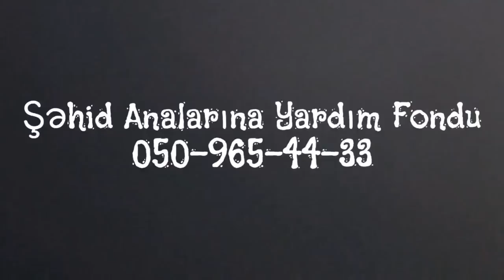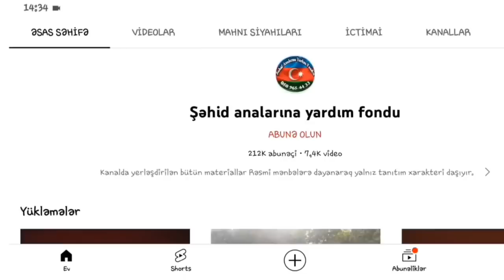23.10.2022 SABAH ŞƏHİD ELNUR MƏHƏRRƏMOV QARDAŞIMIZIN 40 MƏRASİMİDİR